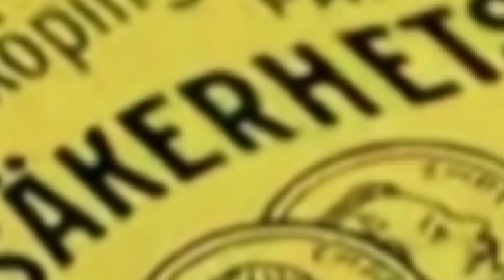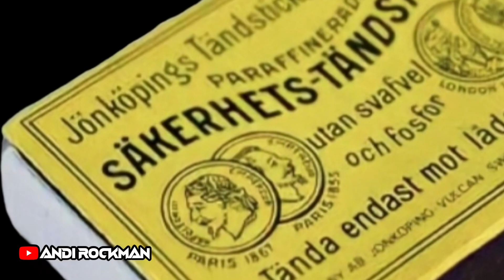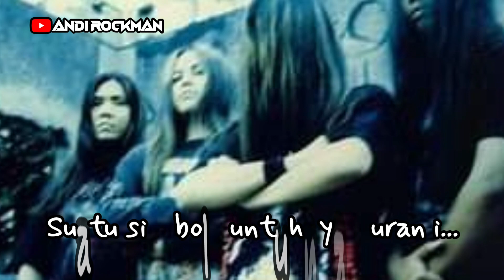SuckerHead - Mario Budak Industri (1994) lirik - Thrash Metal Indonesia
SUCKER HEAD Mario Budak Industri
Lirik Lagu
Thrash Metal Indonesia
Indonesian Thrash Metal
Thrash Metal Band

Sucker Head

Biography Berawal pada tahun 1987 saat secara tidak sengaja terbentuk sebuah komunitas penggemar musik metal di Pid Pub, sebuah pub kecil di daerah Metro Pondok Indah. Di sinilah setiap malam hari pertama digelar cara konser kecil-kecilan yang dikemudikan secara bergantian oleh masing-masing band. Berlanjut sekitar 2 tahun, bertambah agung komunitas ini hingga keluar Jakarta, bahkan gaungnya hingga keluar negeri dan bertambah jumlah pula band-band metal terbentuk dan bergabung disini, salah satunya adalah Sucker Head.
Adalah Irfan Sembiring (gitar), Krisna J Sadrach (bass) dan Yaya Wacked (vokal) pada tahun 1989 telah bersepakat untuk membentuk Sucker Head dengan merekrut Nano (gitar) dan Doddy (drum). Nama Sucker Head sendiri diambil dari tulisan merk dagang sebuah kotak korek api batang cap koin, tulisan aslinya adalah ‘SAKERHETS-TANDSTICKOR’. Line up pertama ini paling terpengaruh pada Kreator, sebuah grup thrash metal asal Jerman.
Kesudahan 1990, Yaya Wacked keluar karena argumen manajemen dan bersolo karier, demikian pula dengan Doddy yang sibuk urusan sekolah. Seorang drummer baru pun direkrut, Alfredo menggantikan posisi Doddy, sedangkan di posisi vokal dirangkap sendiri oleh Irfan sambil tetap melakukan gitarnya.
2nd Line up (Januari 1991): Irfan Sembiring (gitar/vokal), Nano (gitar), Krisna J. Sadrach (bas) dan Alfredo (drum).
Tahun 1992 adalah saatnya Sucker Head mulai membuat lagu-lagu sendiri untuk mencoba bikin album. Ternyata bertambah jumlah lagu terkumpul, bertambah terasa bahwa Irfan memiliki idealisme yang berbeda yang tidak mampu diterima oleh 3 anggota lainnya. Akhir-akhirnya Irfan mengundurkan diri dan membentuk Rotor.
Posisi Irfan ditukarkan oleh Untung, sorang gitaris thrash asal Cimahi, Bandung.
3rd line up: Krisna J. Sadrach (bass/vokal), Nano (gitar), Untung (gitar) dan Alfredo (drum).
Awal 1994 Sucker Head mulai lagi meneruskan membuat lagu untuk melengkapi materi album pertama, namun kembali terhambat oleh Alfredo yang saat itu masih belajar di SMA. Keputusan cepat pun diambil dengan menonaktifkan Alfredo dan merekrut drummer baru Robin Hutagaol yang saat itu masih bermain di Grausig.
Tahun 1995 Sucker Head memperoleh deal dengan label Aquarius Musikindo untuk merilis album pertama “The Head Sucker” dengan line up: Krisna J. Sadrach (bas/vokal), Nano (gitar), Untung (gitar) dan Robin Hutagaol (drum).
Album perdana ini ternyata memperoleh sambutan yang adun sehingga pihak label pun melanjutkan kontrak band ini untuk merilis album-album selanjutnya.
Tahun 1996, album ke 2 “Manic Depressive” dirilis dengan formasi line up yang sama.
Tahun 1998 pada saat workshop untuk pembuatan album ke-3, Robin mengundurkan diri dan membentuk Brain The Machine sehingga workshop dan rekaman pun dilanjutkan dengan drummer baru Bakar Bufthaim yang pada saat itu baru keluar dari Rotor. Sebenarnya Bakar bukan orang baru buat Sucker Head, karena sebelumnya posisi dia adalah back up drummer apabila Robin berhalangan, dan dia juga sempat mengisi drum 1 lagu di album “The Head Sucker”. Album ke 3 “Paranatural” akhir-akhirnya dirilis berbarengan dengan dimulainya neraka krisis moneter di Indonesia. Album ini juga dirilis di Malaysia di bawah label Pony Canyon.
Line up: Krisna J. Sadrach (bass/vokal), Nano (gitar), Untung (gitar) dan Bakar Bufthaim (drum).
Tahun 1999, dalam rangka memperingati 10 tahun berdirinya Sucker Head, karenanya dirilislah album ke 4 “10 th Agresi” yang intinya adalah kompilasi lagu-lagu dari 3 album terdahulu ditambah 3 lagu baru dengan konsep yang bertambah segar.
Tahun 2003 para personel Sucker Head kembali mengadakan workshop untuk mencari konsep baru dalam membuat lagu-lagu dengan musik yang bertambah modern namun tetap ekstrem.
Dengan berbekal studi banding pada saat konser selama tahun 2002 dan ditutup dengan tour Monster of Rock 2002 di Jawa Tengah, karenanya dirancanglah album ke 5 dengan konsep lagu yang ‘heavy groove & tight metal’.
Februari 2004 Sucker Head dipersilakan sebagai grup pembuka untuk konser internasional sebuah band dari Jerman “Helloween Indonesia Tour 2004”. Desember 2004 album ke 5 ‘Hipertensi’ dirilis.
Discography : 1995 - album “The Head Sucker” 1996 - album “Manic Depressive” 1997 - kompilasi “Hits Of The Year 4” 1998 - album “Paranatural” 1999 - album “10 th Agresi” 2003 - kompilasi “Strip Hitam” 2004 - album “Hipertensi”